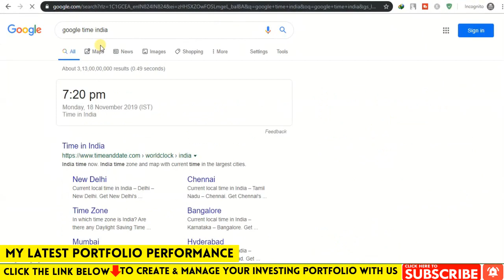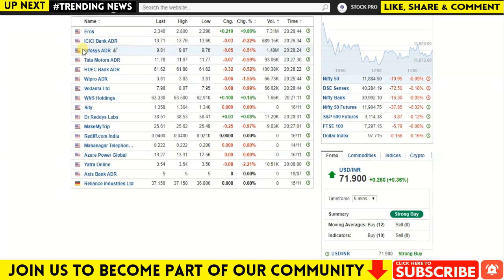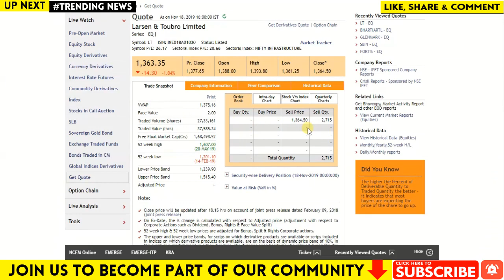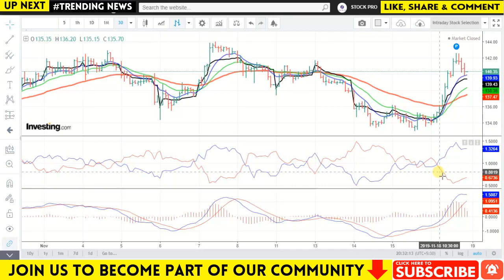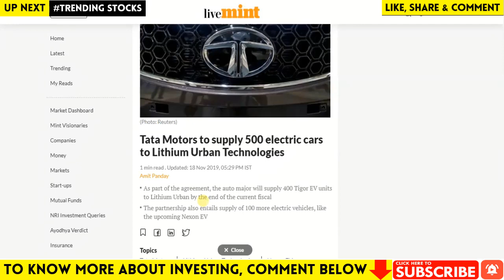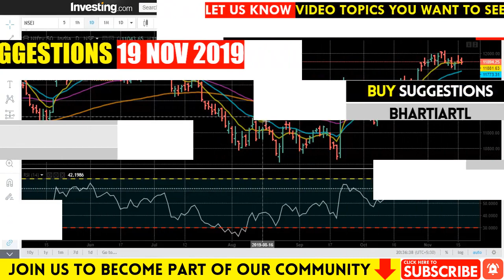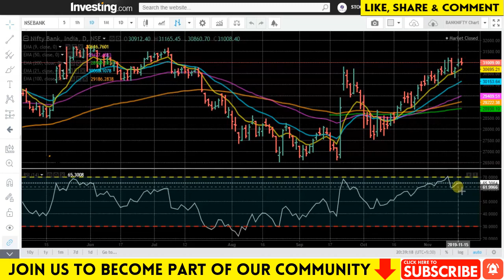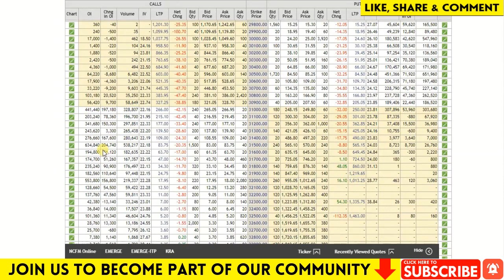#284 Share Market News | Share Market Live | Intraday Trading Tips | 2019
In this video, we will discuss share market news, stocks in the news(trending stocks), intraday trading tips, intraday stocks watchlist, NIFTY & BANKNIFTY option chain analysis for next trading day 19 NOVEMBER 2019. Don't miss out.

Topics Covered In This Video:
1. Latest Share Market News
2. Latest Share News
3. Latest Share Market Tips
4. Latest Share Market News In Hindi
5. Latest Stock Market News
6. Latest Stock Market News India
7. Latest Stock News India
8. Multibagger Stocks 2019,
9. Best Share market tips
10. Best Stock market tips
11. FREE SHARE TIPS
12. Intraday Stocks 19 NOVEMBER 2019
13. Stock Watchlist 19 NOVEMBER 2019
14. Stock Market today
15. Intraday Live Trading
16. Live trading intraday